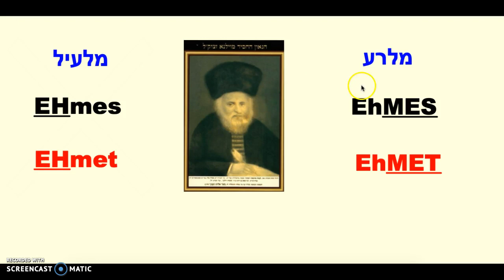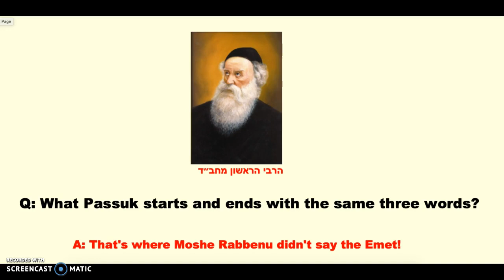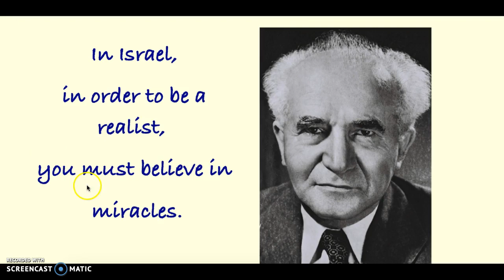Summer Parasha 5779 Parashat Shelach